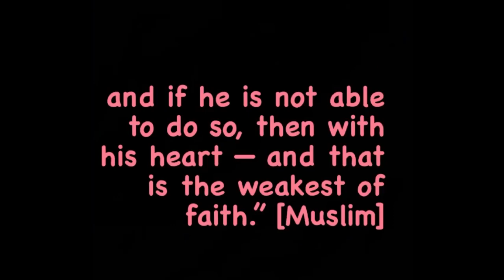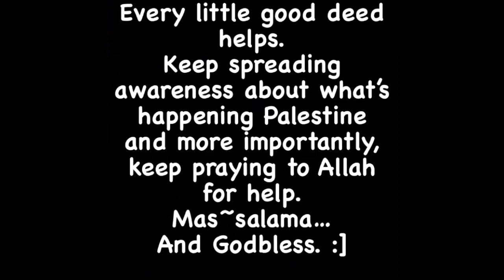Paper Mario 64’s OldStoryToad~ (Meet the Toads of ToadTown!)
As salamualykum TOADS OF TOADTOWN STARTS NOW WAHOO :D